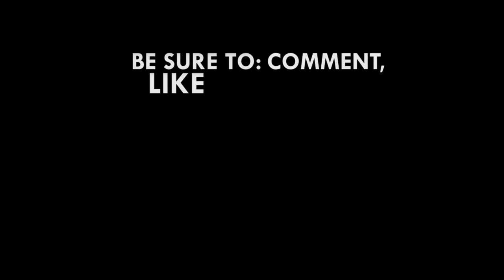Corruption still thrives though Rawlings killed to end it - Adams Fusheini